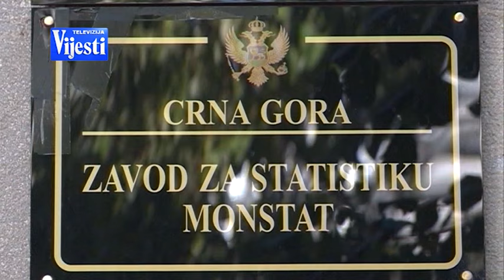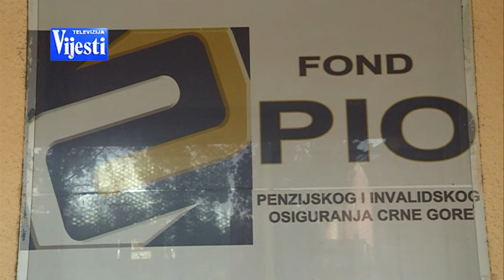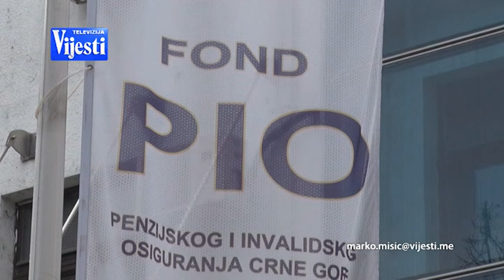VIJESTI U POLA 7 - USKLAĐIVANJE PENZIJA | Vijesti online